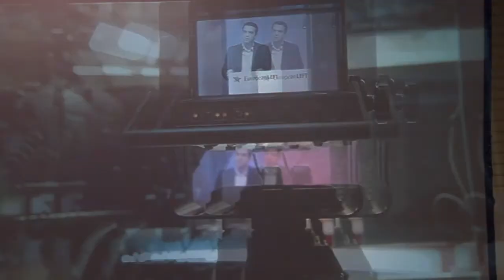Public Event. South Forum Barcelona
Speeches by Monica Frassoni, Pierre Laurent, Terra Friedrich, Yannis Milios,  Cayo Lara, Joan Josep Nuet, Joan Herrera